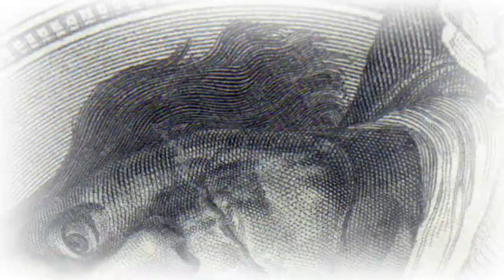Memet ve Gullu Bozvelı 5